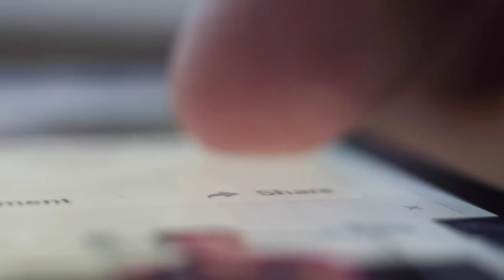Oremos Juntos às 18h❗️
⛑ ENTREGUE-SE ao Deus Vivo, e sua VIDA será TRANSFORMADA❗️